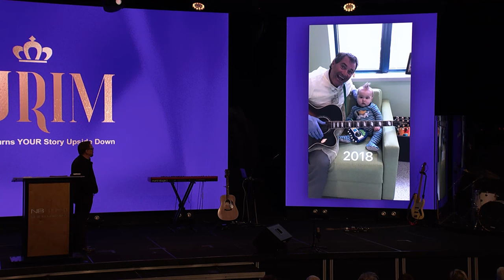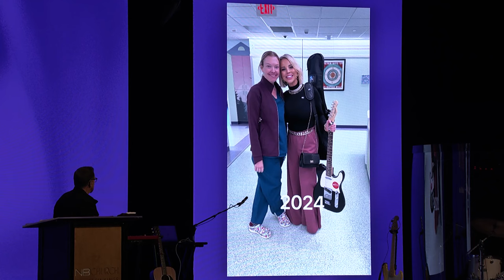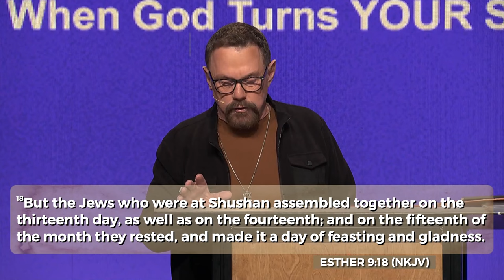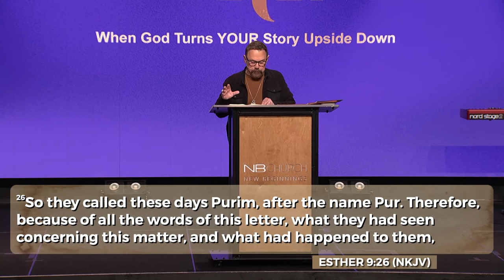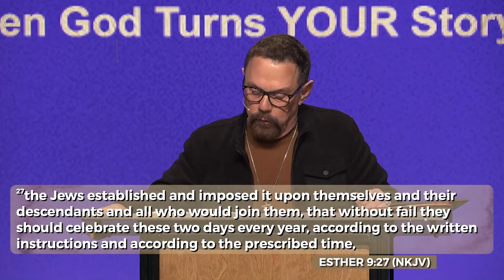Do You Need God To Change Your Circumstances?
Do you need God to change your circumstances?  He is turning your story upside down.  Purim is the time when God's hidden hand moves behind the scenes to transform your circumstances and bring you a supernatural, miraculous outcome.  Expect it today!

To learn more about Larry Huch Ministries, our broadcast, podcast, outreaches, current TV offers, other resources, how to give, and so much more